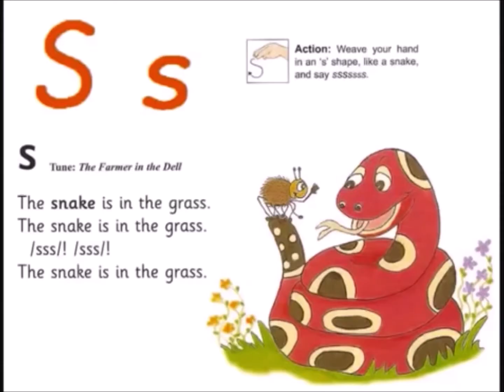Jolly Phonics Ss with Action and Vocabulary